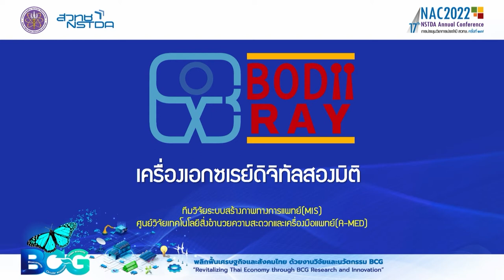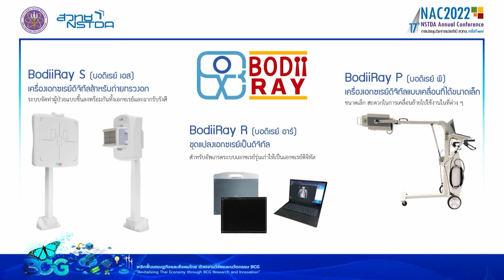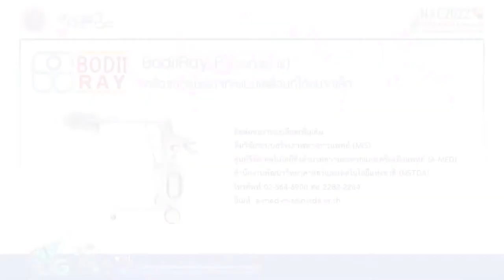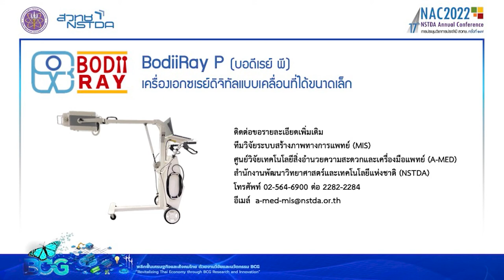BodiiRay P เครื่องเอกซเรย์ดิจิทัลสองมิติ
เครื่อง BodiiRay P คือ เครื่องเอกซเรย์ดิจิทัลแบบเคลื่อนที่ได้ขนาดเล็ก (Portable Digital Radiography) ที่วิจัยและพัฒนา โดย ทีมวิจัยระบบสร้างภาพทางการแพทย์ ศูนย์วิจัยเทคโนโลยีสิ่งอำนวยความสะดวกและเครื่องมือแพทย์ ภายใต้ สำนักงานพัฒนาวิทยาศาสตร์และเทคโนโลยีแห่งชาติ (สวทช.) ใช้สำหรับเอกซเรย์อวัยวะภายในแบบสองมิติ เครื่องมีขนาดเล็ก และสะดวกในการเคลื่อนย้ายไปใช้งานในที่ต่างๆ

ประกอบด้วย เครื่องกำเนิดเอกซเรย์ ฉากรับรังสีดิจิทัลแบบไร้สาย คอมพิวเตอร์แบบพกพา ซอฟต์แวร์บริหารจัดการข้อมูลผู้ป่วยและจัดเก็บภาพถ่ายเอกซเรย์ ตั้งค่าและควบคุมการถ่ายเอกซเรย์ ประมวลผลภาพ และแสดงภาพเอกซเรย์แบบดิจิทัล (RadiiView Software) โดยสามารถเชื่อมต่อกับระบบจัดเก็บสื่อสารข้อมูลภาพทางการแพทย์ (PACS) ได้